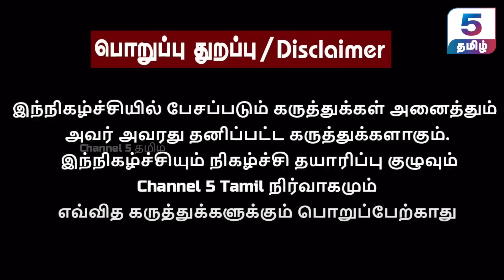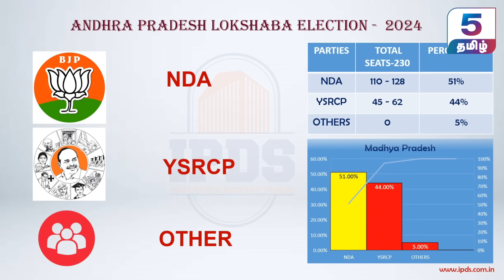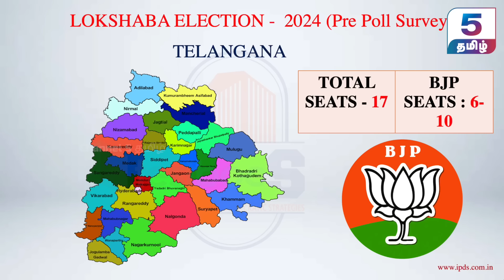தென்இந்தியாவில் பாஜக வெற்றிபெற வாய்ப்புள்ள தொகுதிகள்| IPDS Thirunavukkarasu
‣ 𝗢𝘁𝗵𝗲𝗿 𝗘𝗽𝗶𝘀𝗼𝗱𝗲𝘀 𝗼𝗳 𝗚𝘂𝗲𝘀𝘁 𝗖𝗼𝗿𝗻𝗲𝗿 | 𝗜𝗣𝗗𝗦 𝗧𝗵𝗶𝗿𝘂𝗻𝗮𝘃𝘂𝗸𝗸𝗮𝗿𝗮𝘀𝘂 ( 𝗚𝘂𝗲𝘀𝘁 𝗖𝗼𝗿𝗻𝗲𝗿 ) 🔽

‣ 𝗜𝗻 𝗧𝗵𝗶𝘀 𝗩𝗶𝗱𝗲𝗼 :
Dive into the insightful perspectives of IPDS Thirunavukkarasu as he evaluates the BJP party’s increasing influence in the southern states of India. In this thought-provoking interview, Thirunavukkarasu discusses the party’s strategies and the likelihood of their success in the upcoming elections. Additionally, he sheds light on Prime Minister Narendra Modi’s ambitious future plans for the nation.